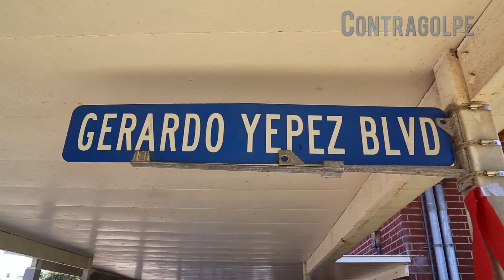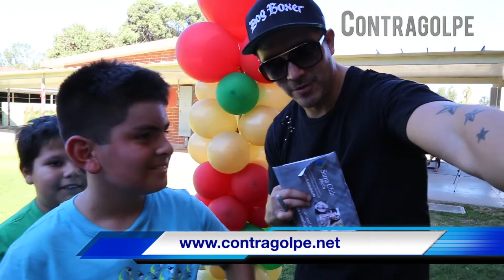Contragolpe - WBC Cares visita escuela primaria en Los Angeles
Contragolpe. El Consejo Mundial de Boxeo, por medio de su iniciativa comunitaria WBC Cares realizó una visita a la escuela primaria 'Torrance Elementary' en el area de Los Angeles. Los boxeadores Leo Santa Cruz, Brandon Rios, Ronny Rios, Maricela Cornejo, Daniel Valdivia, Daniel Roman y Joseph Landeros estuvieron presentes en el evento alentando a los niños a seguir sus sueños.
Producción de Enrique Anibal Gutierrez @EnriqueSports